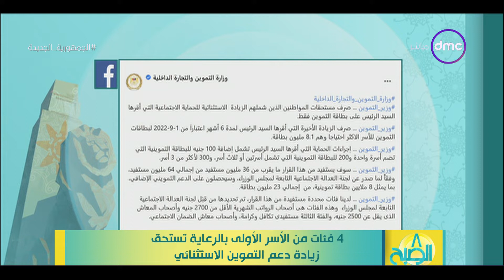8 الصبح - 4 فئات من الأسر الأولى بالرعاية تستحق زيادة دعم التموين الاستثنائي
8 الصبح - 4 فئات من الأسر الأولى بالرعاية تستحق زيادة دعم التموين الاستثنائي